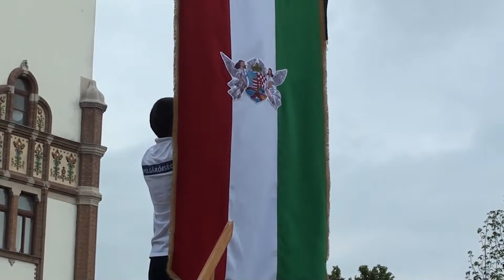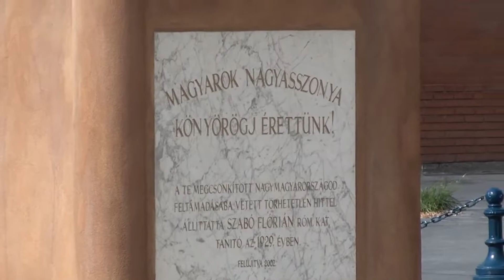Összetartozás napja Félegyháza 2020 06 04